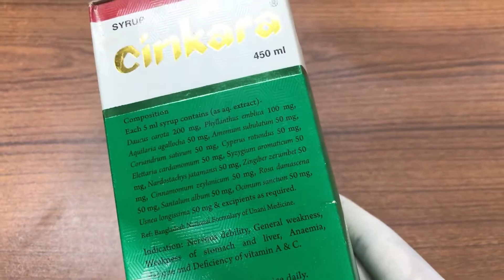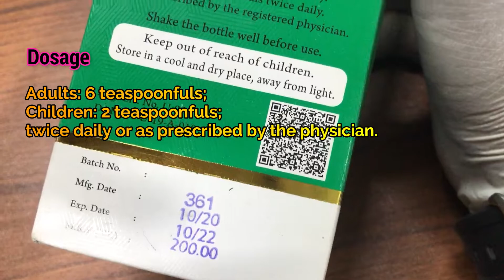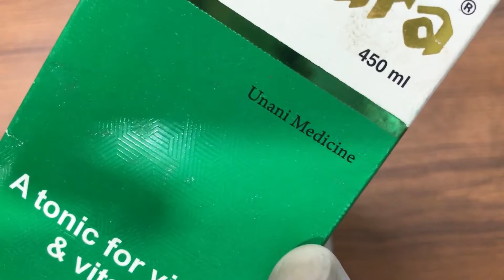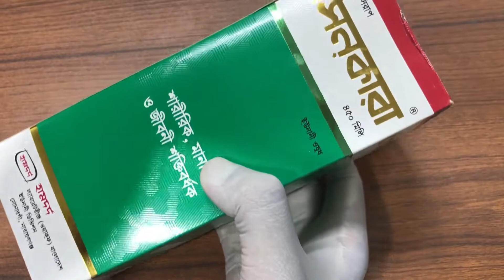Cinkara Syrup সম্পর্কে বিস্তারিত জানুন । সিনকারা সিরাপ । Hamdard Laboratories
অনলাইনে মেডিসিন অর্ডার করতে ভিজিট করুনঃ

Shop location: 272,West Nakhalpara Tejgaon Dhaka 1215

 বিঃদ্রঃ অবশ্যই ডাক্তার এর পরামর্শ অনুযায়ী মেডিসিন সেবন করতে হবে